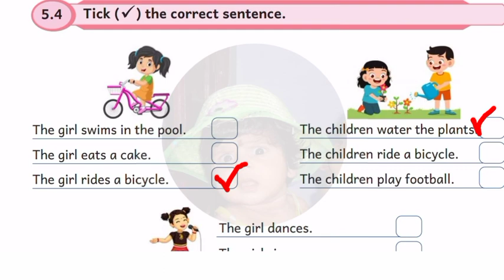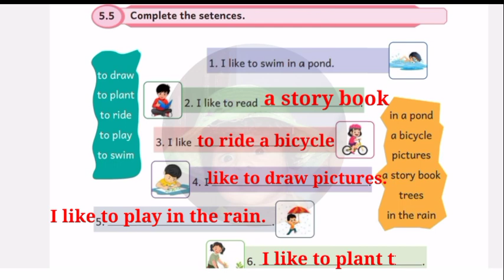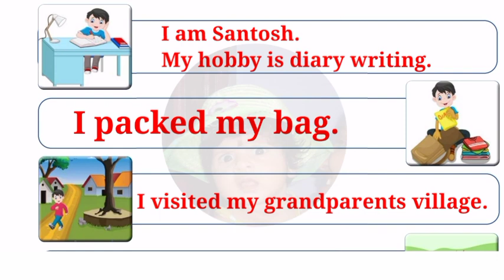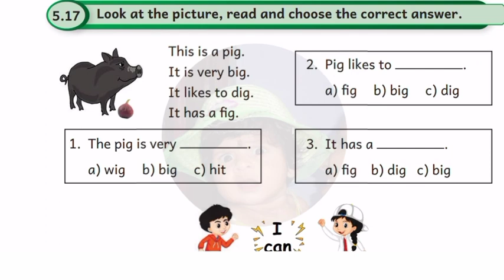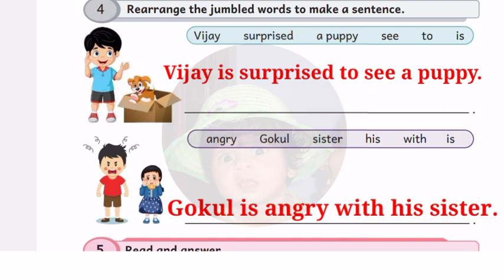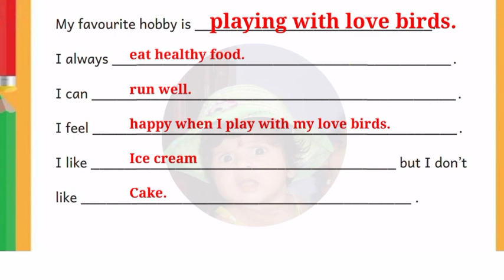Ennum Ezhuthum 5th standard English workbook answers Unit 5